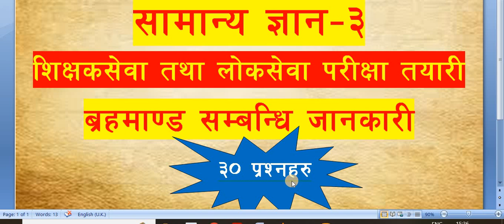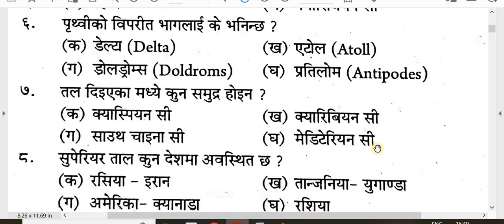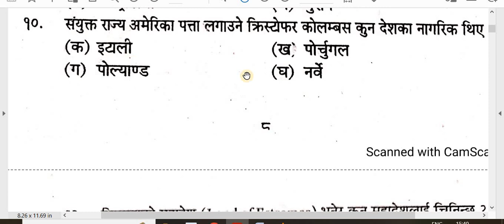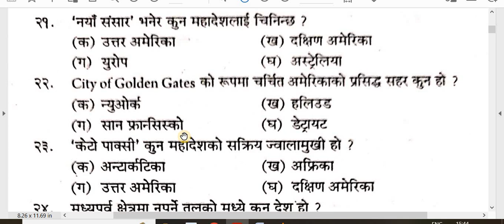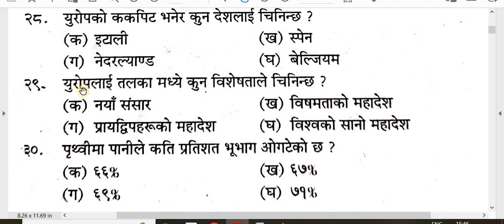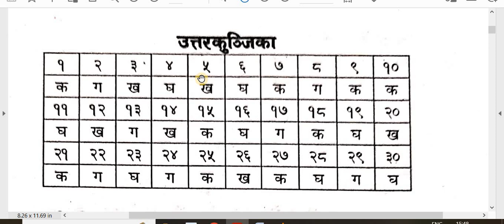सामान्य ज्ञान-३/ ब्रह्माण्ड सम्बन्धि जानकारी/लोकसेवा, शिक्षक सेवा र सबैको लागि/General Knowledge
Hello Everyone
"My Education"